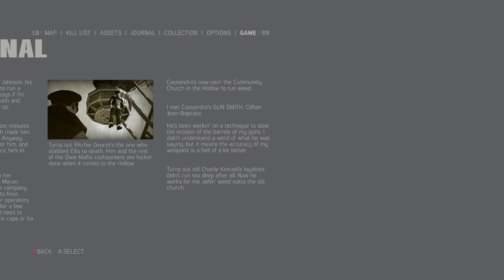Mafia III Gameplay - We Partners Now?(Story Mission)